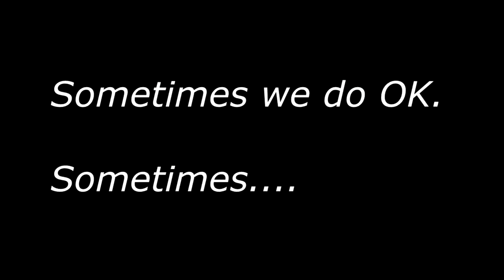PUBG Funny Comedy Compilation - Why People Don't Play With Us Ep.2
Check out some standard NTG gameplay in our second compilation video.

Thanks to everyone who watched us live.

Catch us every Wednesday 8pm till 12pm GMT on twitch to join.

Our XBL Gamertags - Richards182, OramsASaint, BIF Infiniti & KIller Keran